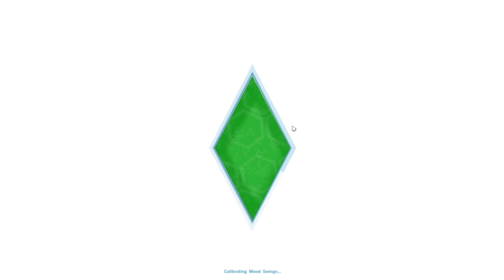The Sims 4 Gameplay Walkthrough Part 3: Flexin at the Gym (PC)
► Software & Hardware

Nintendo Wii U, Microsoft Xbox One, Sony Playstation 4, Nintendo DS XL, ► Elgato recording equipment

►Recording Software: Fraps & Xsplit Gamecaster

►Livestream Software: Xsplit

►Editing Software: Adobe Premier Elements 12

►Webcam: Logitech 1080p Camera

►Hand Held Cameras: Sony FDR-AX100 4K & GoPro Hero3

►Headset: Razer Kraken Pro All Black Edition

►Microphone: Audio Technica 2035

►Audio Equipment: Audiobox USB Interface - Joemeek ThreeQ Pre-
Amplifier - Presonus headphone Amplifier

►Memory: 16.00GB Corsair DDR3 Vengeance

►Graphics Memory: 4 Gigs

►Keypad: Razer Tartarus Expert Gaming Keypad

►Keyboard: Razer Black Widow Ultimate STEALTH Edition

►Mouse: Razer Naga 2014 Edition